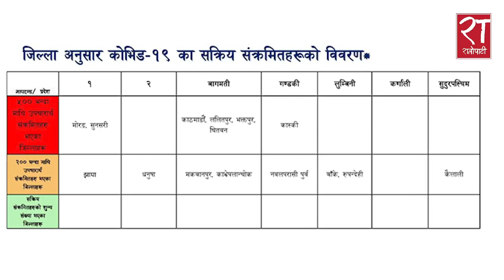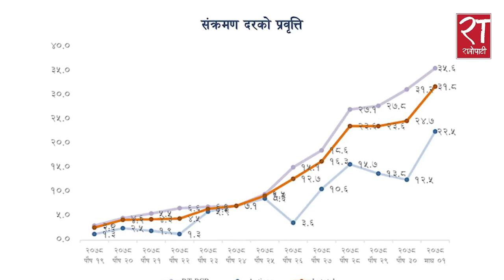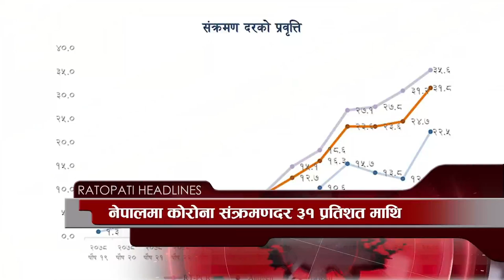आजका हेडलाइन्स् : माघ ०१, २०७८ || Ratopati Headlines || January 15, 2022 || Ratopati TV